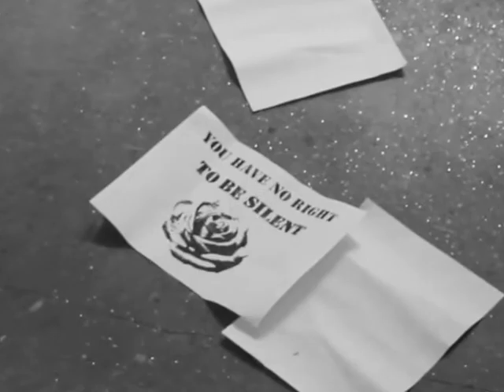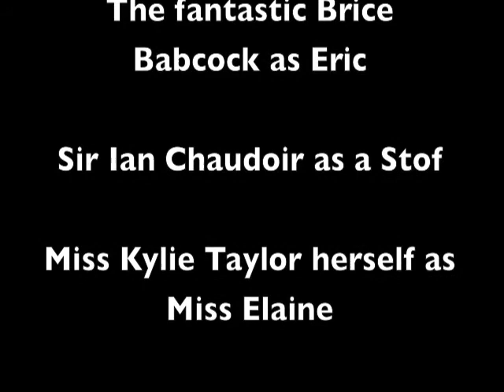The Silenced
This is a little movie trailer me and my friends put together for our civic's class project. It's based off of the book The Silenced by James DeVita.